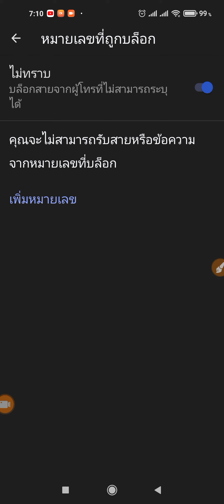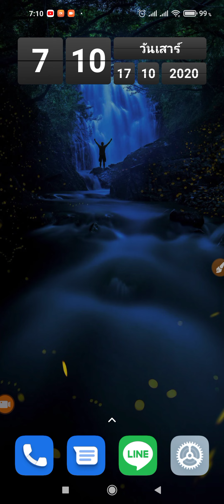ไม่โชว์เบอร์ไม่รับสายทำไง ใน redmi note 9 หลังอัพ MIUI12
เป็นการตั้งค่าบล็อกเบอร์โทรศัพท์ ที่โทรเข้ามาแล้วไม่โชว์เบอร์ ในเครื่องโทรศัพท์สมาร์ทโฟน xiaomi redmi note 9